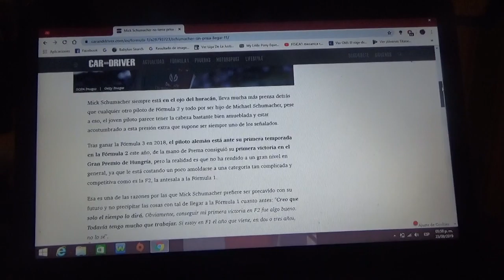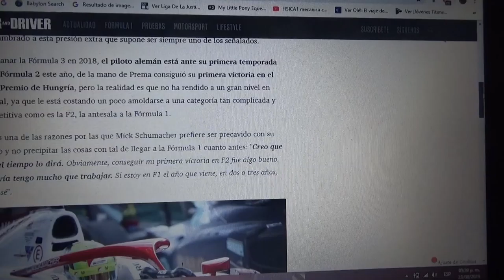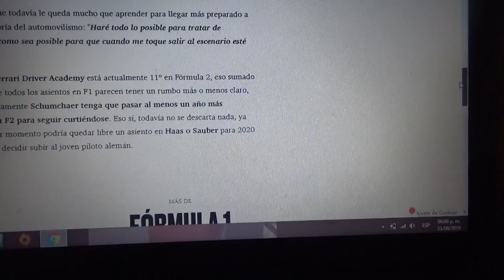Mick Schumacher no tiene apuros en llegar a la F1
El joven piloto alemán quiere seguir en la F2 antes de llegar a la Fórmula 1